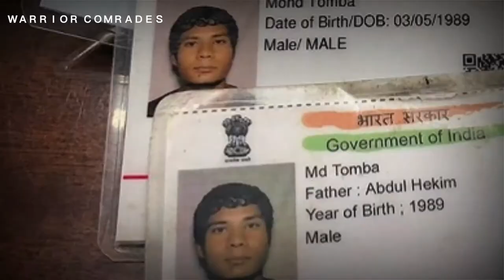।।शहीद छत्रपाल सिंह छावश्री की जीवनी।।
Biography of saheed chataroal singh chhawashri.